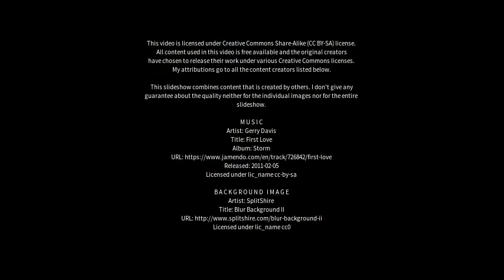Best places to visit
Best places to visit - Benandarah (Australia) Best places to visit - Slideshows from all over the world - City trips, nature pictures, etc.